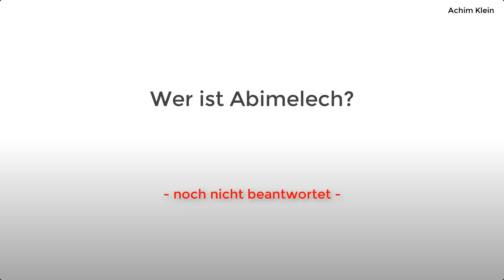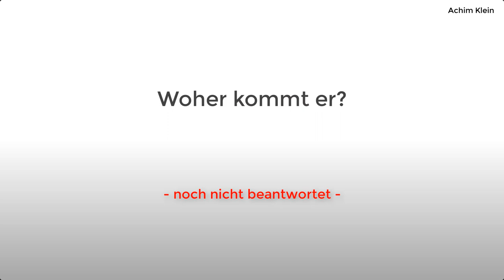Kap. 58: FrageZEICHEN - reminder